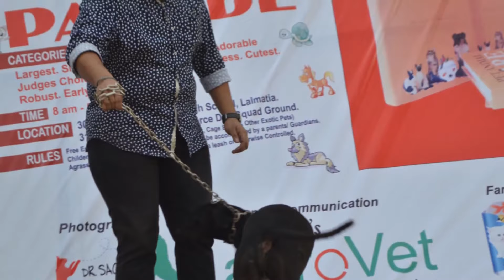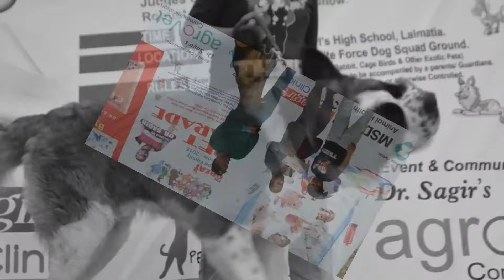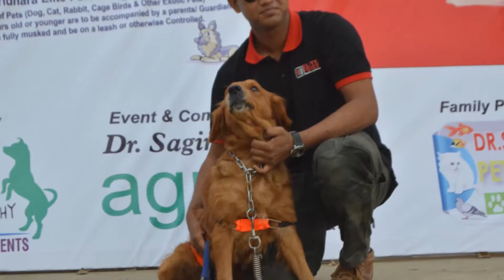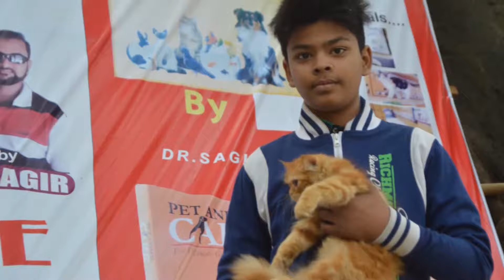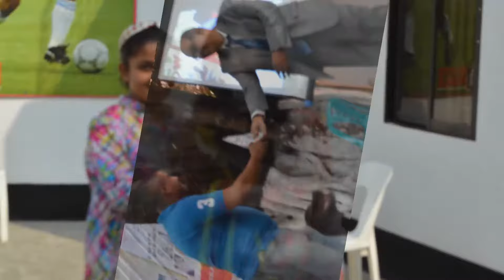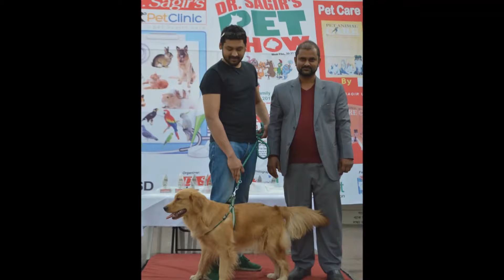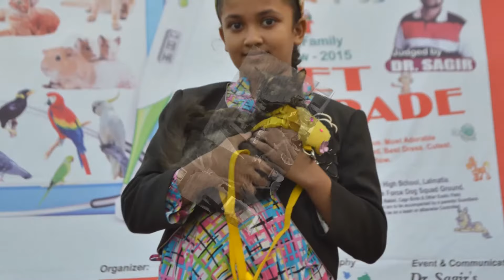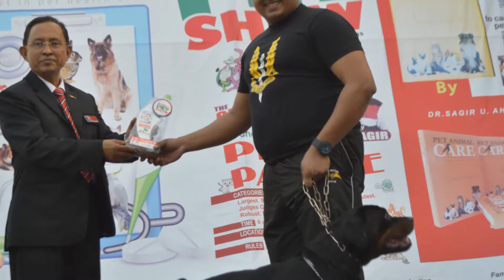Dr. Sagir's Pet Show Vet in Dhaka City 01912251312 @ Dr. Sagir's Pet Clinic